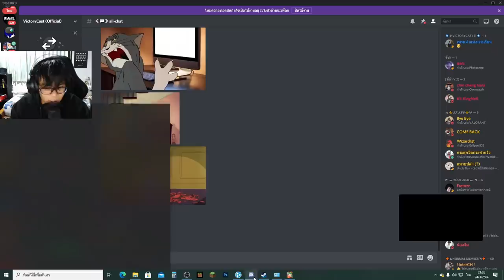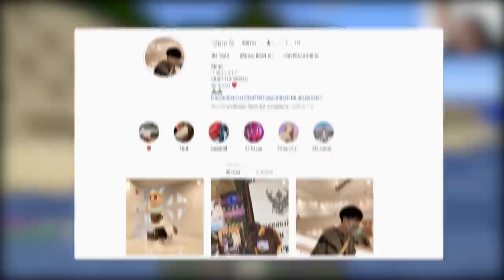พาไปปั่นเด็กในมินิเวิลด์5555 ปวดหัวจัด - MiniWorld